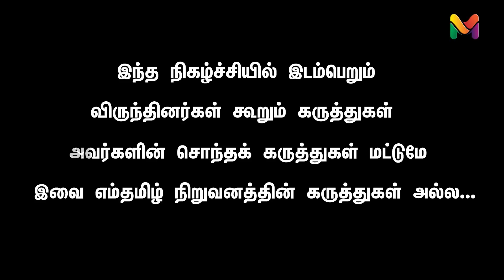'ரஜினி முதல்வர் ஆவார்' | RAJINIKANTH | KARATE THIYAGARAJAN | CONGRESS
'மன்னிப்பு கேட்க மாட்டேன்' - 'ரஜினி முதல்வர் ஆவார்' | Tamil news | Tamil news live